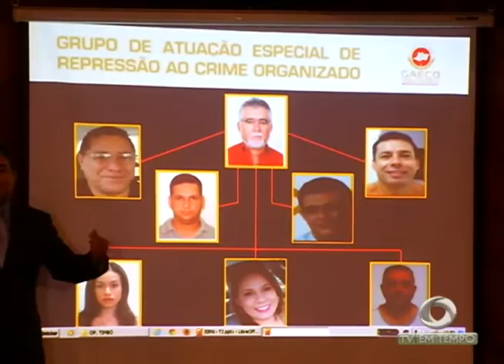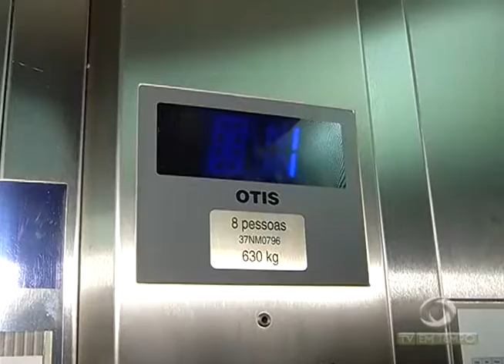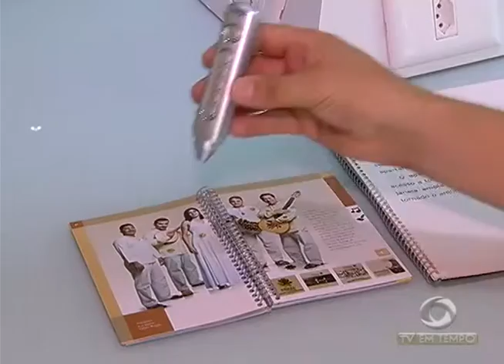BOLETIM EM TEMPO - MANHÃ 02ª EDIÇÃO (11.05.2016)